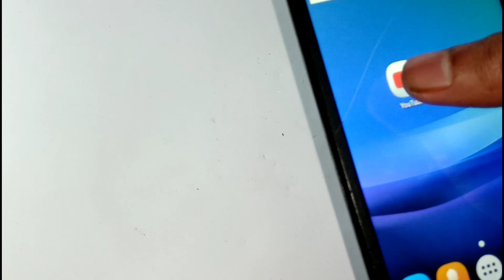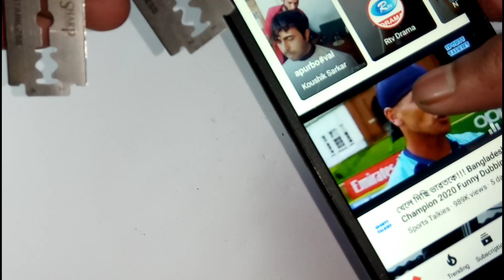New free internet - new idea free wifi 100% free internet 2021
New free internet - new idea free wifi 100% free internet 2020